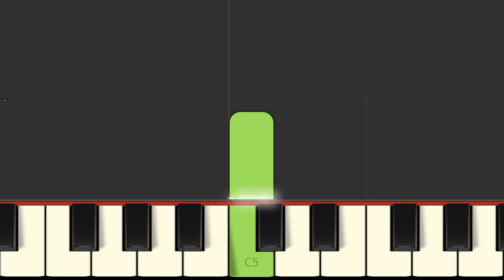Happy Birthday! [Slow Easiest Piano Tutorial] (Right Hand ONLY)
In this SLOW EASIEST PIANO TUTORIAL you can learn HOW TO PLAY Happy Birthday to your friends and family! :)

🌟Fun fact:
"Happy Birthday to You", also known more simply as "Happy Birthday", is a song that is traditionally sung to celebrate the anniversary of a person's birth. According to the 1998 Guinness World Records, "Happy Birthday to You" is the most recognized song in the English language, followed by "For He's a Jolly Good Fellow". The song's base lyrics have been translated into at least 18 languages. The melody of "Happy Birthday to You" comes from the song "Good Morning to All", which has traditionally been attributed to American sisters Patty and Mildred J. Hill in 1893, although the claim that the sisters composed the tune is disputed.

🌟Lyrics:
Happy Birthday Dear (name)
Happy Birthday to You.
(x3)

🌟Gear:
Yamaha DGX-650
Synthesia
Stereo Audio Cable
PC

🌟Song:
Composed by ???